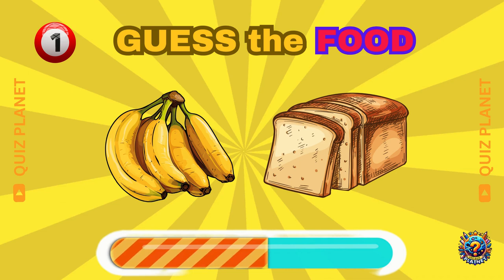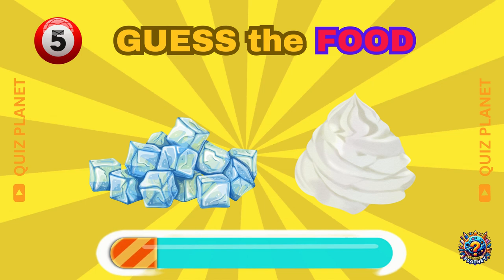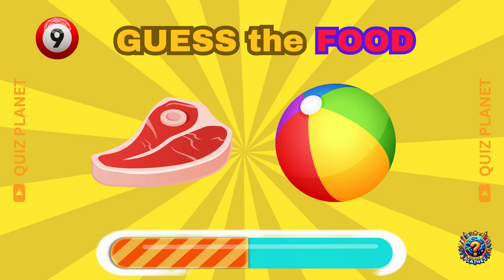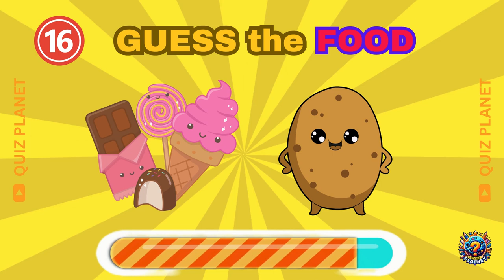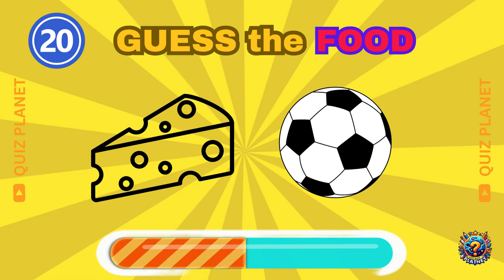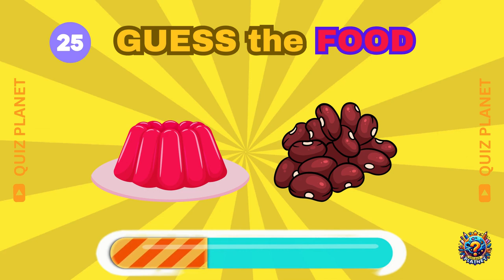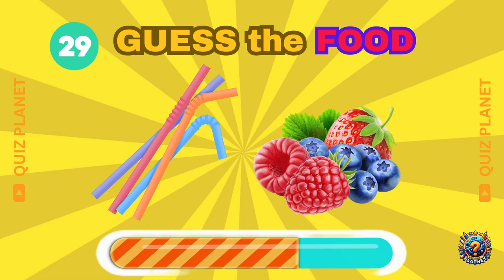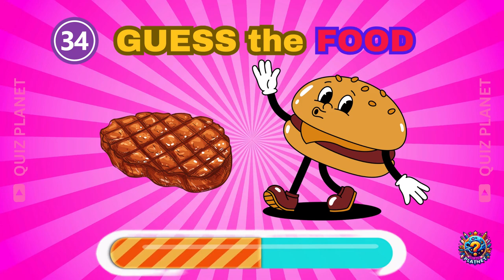Guess the Popular Food by Emojis! 🍔🍕 | Test Your Knowledge"🧠🔥"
"🔥 Can you crack the code? In this video, we’ve got a fun and challenging emoji quiz where you need to guess the word, food, and animal! 😎 From tricky combos to easy ones, see how many you can guess. Don’t forget to drop your answers in the comments below and share your score! 🚀 EmojiQuiz GuessTheFood BrainTeasers"
Get ready for a mouth-watering challenge! 🍔🍕🍣 In this 9-minute video, try to guess the names of 40 popular foods using only emojis. 🍩🥗 Can you identify all the delicious dishes? 😋🍽️ Perfect for food lovers, families, and friends who enjoy a fun and tasty game! 🎬👍

🌟 Timeline:
00:00 - Intro 🎬✨
00:30 - Easy Foods 🍎🍪
02:30 - Medium Foods 🍜🍣
05:00 - Hard Foods 🥘🥟
07:00 - Expert Foods 🍱🍧
09:00 - Results & Outro 🎉👏